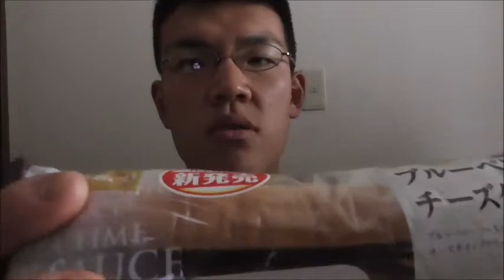Pasco ブルーベリー&チーズクリームを食べてみた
Pasco　ブルーベリー&チーズクリームを食べてみました。
二つの酸味がさっぱりさせてくれます。ベリージャムはやっぱり・・・